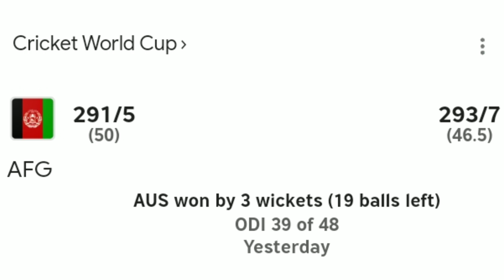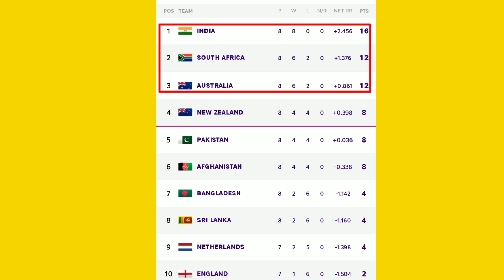World Cup Points Table 2023 - After Australia Win Vs Afghanistan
বিশ্বকাপের ইতিহাস গড়লেন ম্যাক্সওয়েল এবং অস্ট্রেলিয়ার সেমিফাইনাল নিশ্চিত